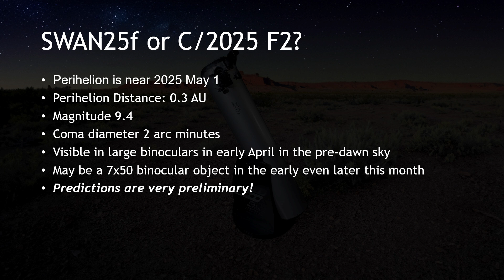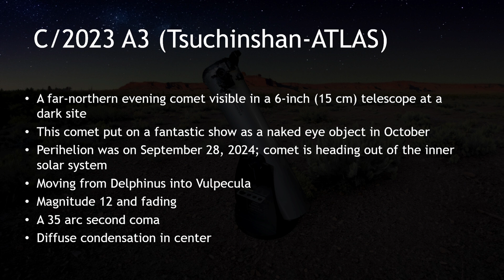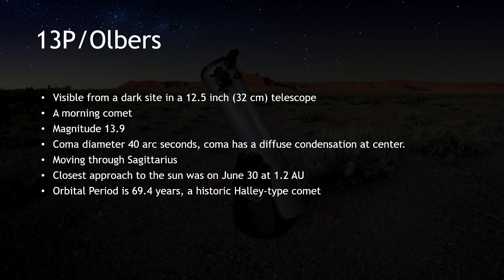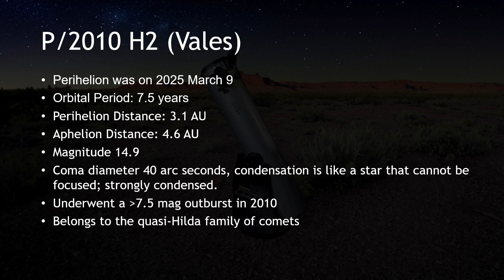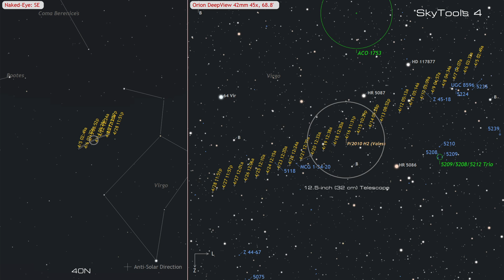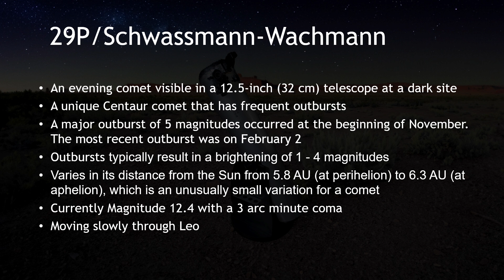A New Comet!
We have a brand new comet! It is visible in binoculars.

Update April 20: this comet has been fading over the last several days, and the nucleus has become elongated and dim. These signs are consistent with ongoing disintegration. It appears unlikely that it will be visible to binoculars in the evenings as original predicted.

In addition to the new comet, we will cover how to see the telescopic comets available this month.

Join our Comet Chasing community for regular updates on comet visibility, viewing tips, and insights into astronomy. Whether you're a seasoned observer or new to the field, there's always something new to discover in the night sky.

00:00 Intro / New Comet
03:44 Observing Telescopic Comets
07:10 C/2023 A3 (Tsuchinshan-ATLAS)
07:57 13P/Olbers
08:38 P/2010 H2 (Vales)
11:28 29P/Schwassmann-Wachmann